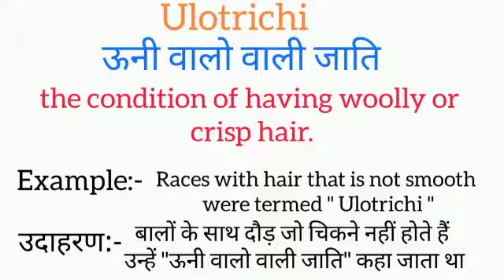Ulotrichi meaning in hindi || ulotrichi ka matlab kya hota hai || word meaning english to hindi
ulotrichi meaning in hindi
ulotrichi ka matlab kya hota hai
english to hindi
word meaning
what ulotrichi
ulotrichi का हिंदी अर्थ